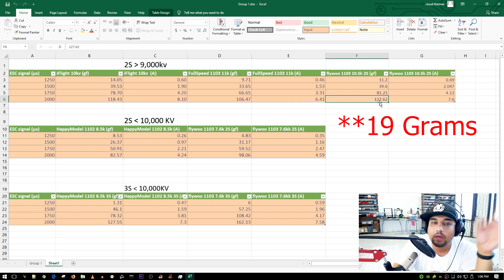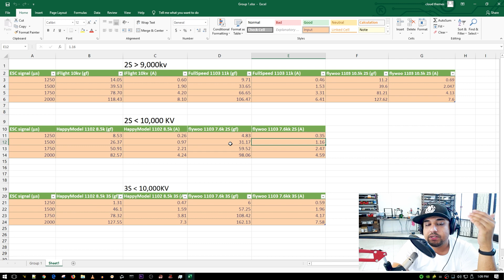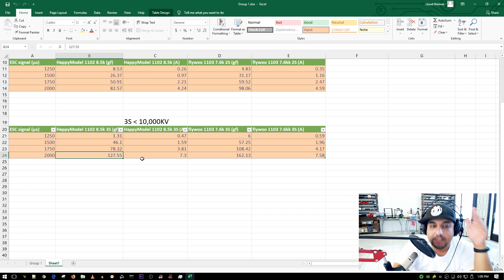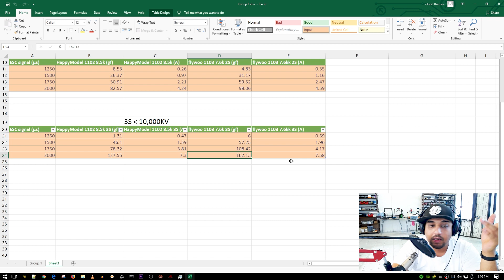Most Powerfull Toothpick Motor I have Tested // Flywoo 1103 Toothpick Motor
25km Range on these awesome VTX's

ID:  dj2938hd298hflahsknckdfhsidufh9398